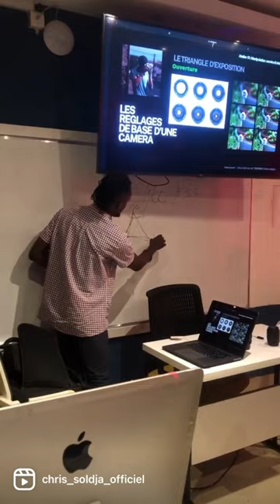Atelier photo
Mon premier atelier Photo et infographie au Campus Digital de l’institut supérieur de management (ISM).
Chris Soldja